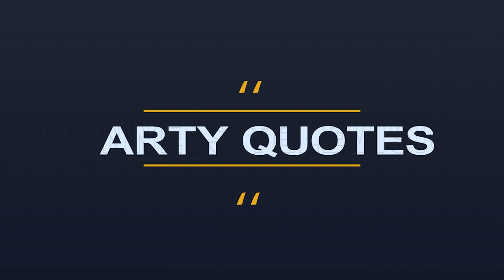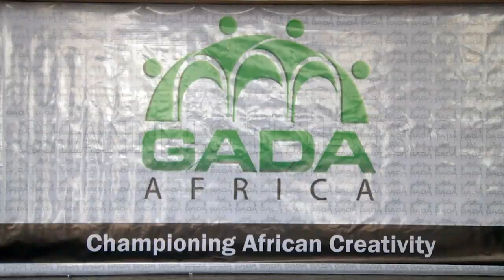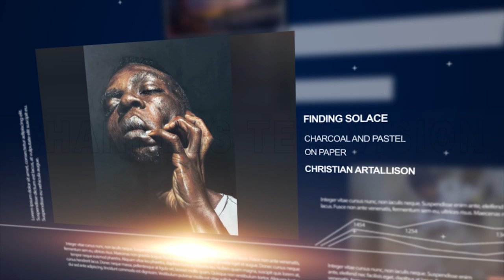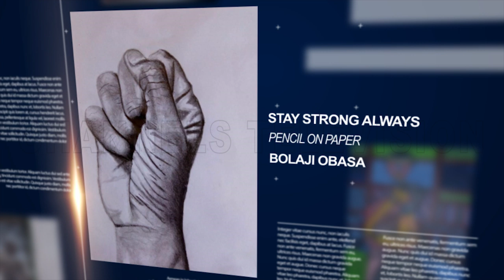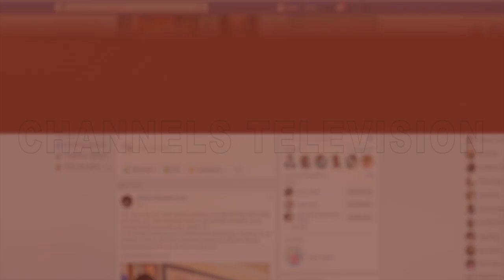Artists Wow Enthusiasts With Amazing Art Works